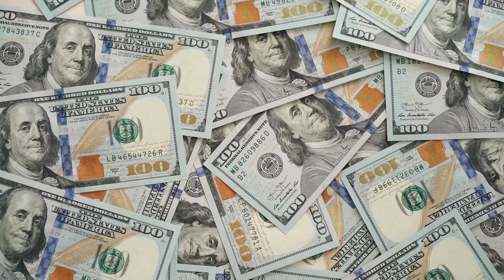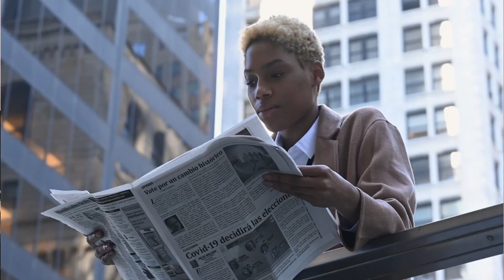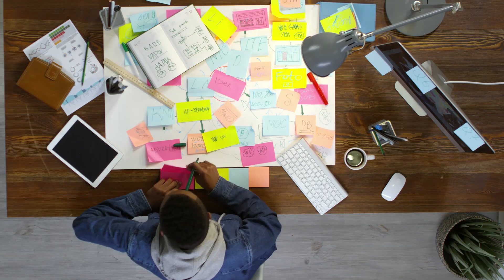If I Was Dropped Off Anywhere I Would Make $100,000 Doing This